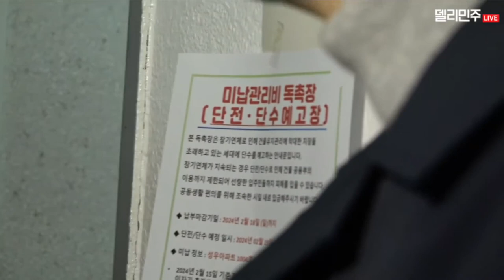전세사기피해 현장방문 - '전세사기특별법' 피해자 여러분이 일상으로 돌아갈 수 있도록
'전세사기특별법' 피해자 여러분이 일상으로 돌아갈 수 있도록 ㅣ더불어민주당
더불어민주당 이재명 당대표 전세사기피해 1주기 현장방문

출처 : 델리민주